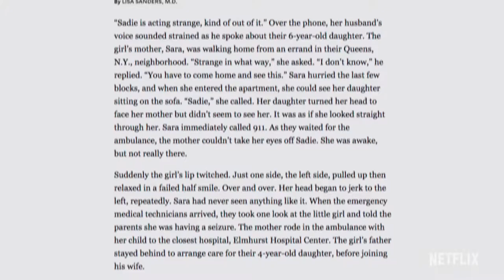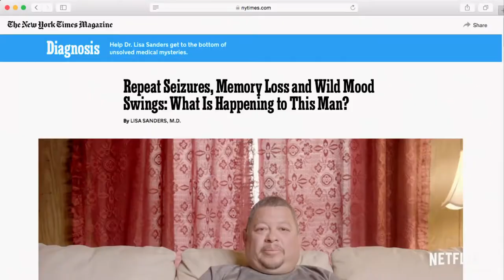Diagnosis Official Trailer (2019)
Dr. Lisa Sanders crowdsources diagnoses for rare and mysterious medical conditions in a documentary series based on her New York Times Magazine column.

Medical docuseries focusing on patients with unique illnesses and their journeys to find a diagnosis and cure.